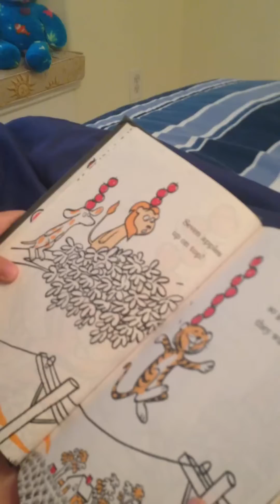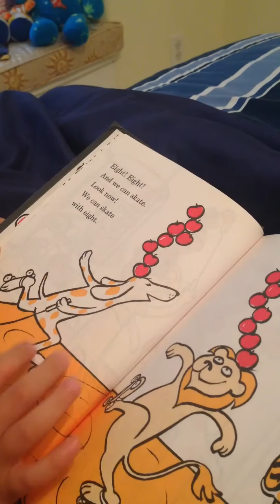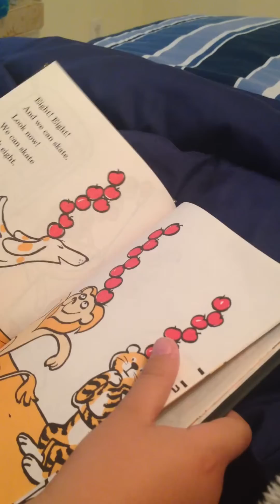May 5, 2015